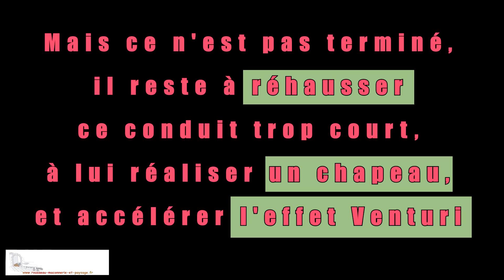Ameliorer le tirage d une cheminee - Constat et solution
Améliorer le tirage d'une cheminée à foyer ouvert.
Constat et solution à mettre en oeuvre.